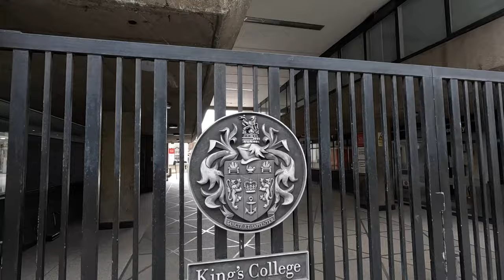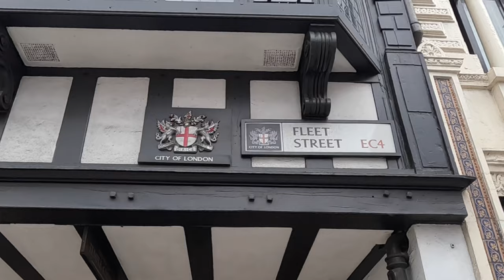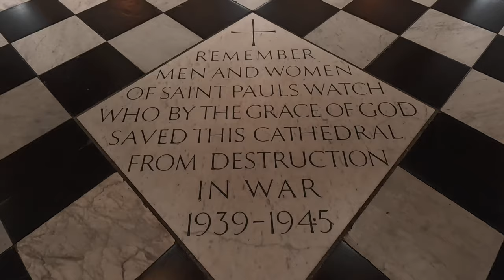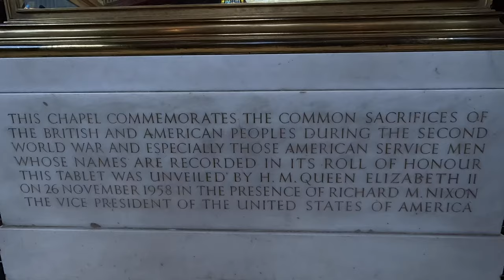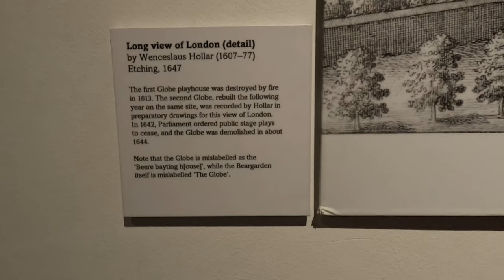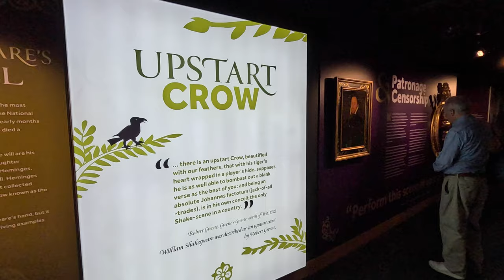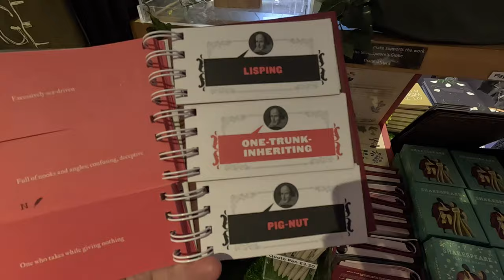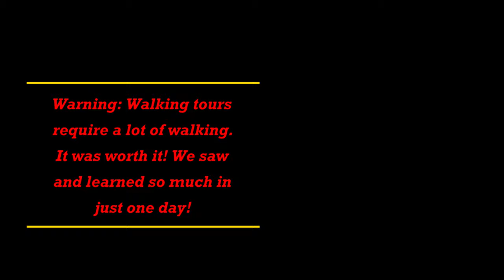London Day 2- City walk, St. Paul's, Globe Theater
On our second day in London we walked all over the city, with Rick Steve's in our ears, giving us the overview and some fun details about the history of this great city. My favorite part of the whole day was seeing the tiny streets and we didn't video that part! That must mean we have to go back soon so I see it again and capture the moment. We learned that because of the coronation, this day was a bank holiday, that's why the crowds were so low and the church's closed.